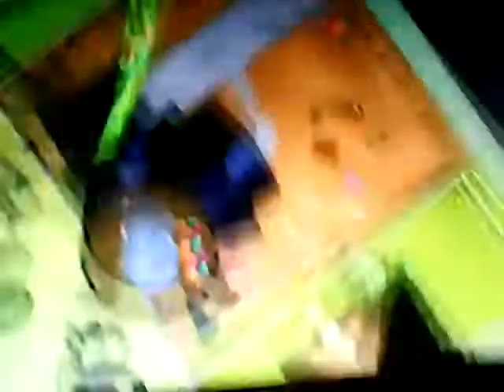CBBC TV show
So groovie